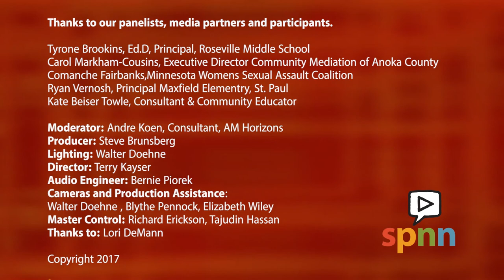Beyond the Rhetoric: Building Equity in Educational Systems - Pt 2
Part 2: K-12  Schools.  Host Andre Koen leads a discussion about disparities in education with a panel of experts who view the issues through the perspective of Equity, to reveal new insights into the challenge of addressing racial disparities in education outcomes and opportunities.

Tyrone Brookins, Ed.D, Principal, Roseville Middle School
Carol Markham-Cousins, Executive Director Community mediation of Anoka County
Comanche Fairbanks,Minnesota Womens Sexual Assault Coalition
Ryan Vernosh, Principal Maxfield Elementry, St. Paul
Kate Beiser Towle, Consultant & Community Educator